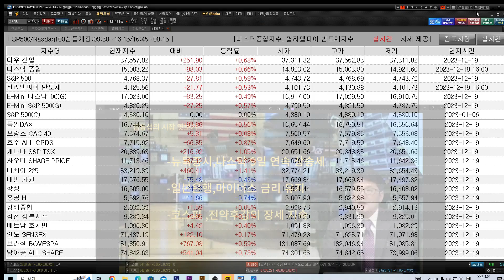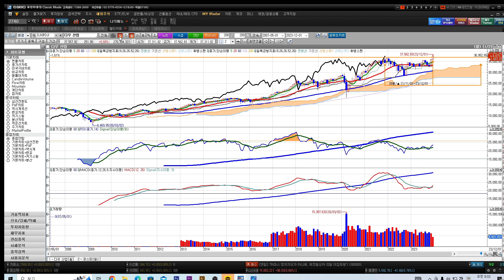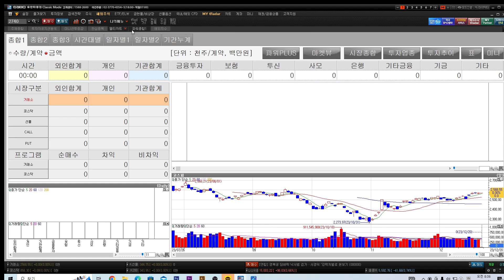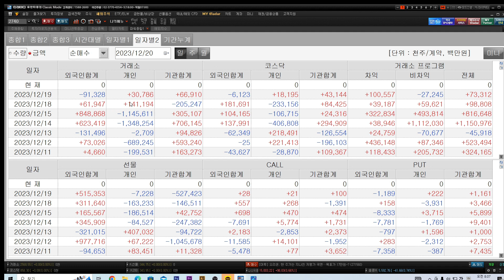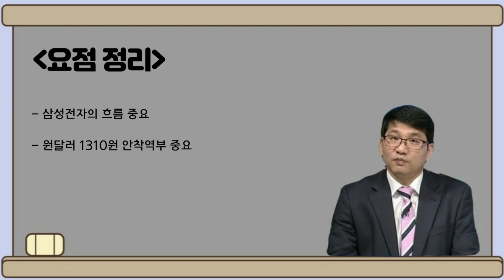[김동섭의 시장 엿보기]뉴욕증시, 나스닥 9일 연속 상승세.. 일본은행, 마이너스 금리 유지.. 코스피, 전약후강의 장세 지속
[내용]
1.뉴욕증시, 나스닥 9일 연속 상승세..
2.일본은행, 마이너스 금리 유지..
3.코스피, 전약후강의 장세 지속